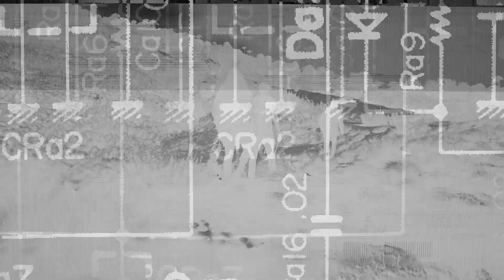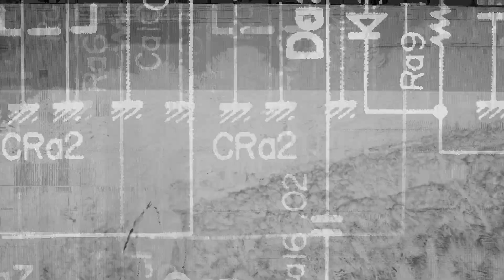CLUDDE - Cuatro Lobos Vol 2- Full EP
FULL EP "CUATRO LOBOS VOL 2"
1- Psycho mental: 00:00
2- La familia: 04:11
3- Caído el sol: 7:47
4- Maestro de planes: 11:36
5- Actitud: 16:34
CLUDDE

Banda de rap metal neuquina integrada por
Pablo zander boussemaere: Guitarra/Coros
Martin Quiroga: Bajo
Mariano Muller: Bateria
Jose Galiana: Voz
Joaquin roussillo: coros y teclado
Estudios de grabación: Sonar
Mezcla y Master: Marcos Vidal (Marfus records)
Producción: Cludde
Video: Cludde